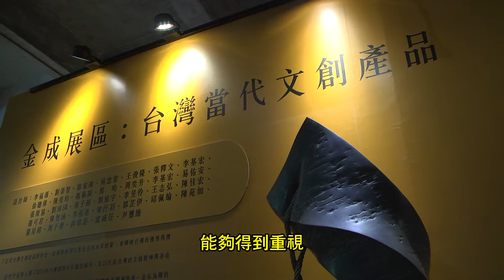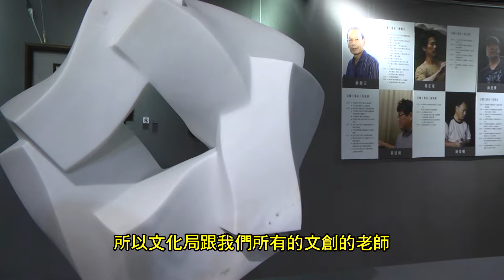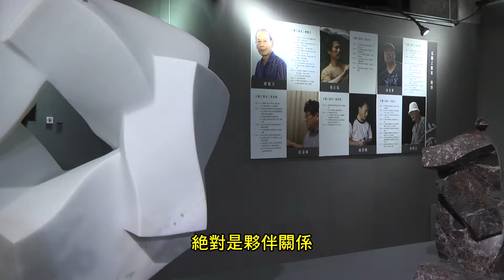花蓮縣文化局主辦【花蓮文化創意博覽會】於花蓮文化創意產業園區展出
花蓮文化創意博覽會訂於9月13日上午在花蓮文化創意產業園區熱情開幕。花蓮縣文化局陳淑美局長表示，此次文創博覽會以「傳統」結合「現代」的手法，創造新時代的文創展覽，策展團隊經過長時間的邀請與醞釀，展現最具在地特色的石雕、石藝、木雕、織藝、染藝、及農特產品，體現「越在地，越國際」的目標與精神。

值得一提的是，展場規劃亦以花蓮大山大海設計構想，劃成四區，包括：
「山形」：以呼應花蓮地域之壯闊大山為目標，以石板拼貼之法詮釋山脈的堅硬與厚重感，於水平     黃金比例的展示平台上。
「水意」：象徵花蓮的波瀾大海，懸吊織品創作，布料的柔美呼應水波漣漪的韻致。
「木生」：展場的空間以原始的木頭狀的紙筒，構成圓形的整體空間，代表原住民於豐年祭時，所圍繞及祭祀跳舞的團圓意象，象徵原住民的融合與傳承。
　　「金成」：特別規劃全國頂尖設計師的文創作品，呈現臺灣文創產品的輝煌成果與未來。
　　四大展區希冀於與觀展者互動與學習中，找回台灣文化的真實與美好，花蓮文創博覽會企圖讓大眾認識這台灣東海岸的瑰麗及永恆的價值。
展覽資訊：
2014花蓮文創博覽會
2014年9月13日起至11月16日
花蓮文創園區(舊酒廠)第九棟展出